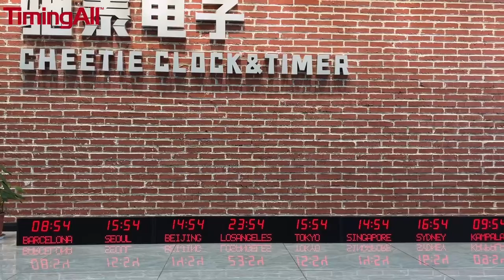8 time zone display, programmble city name world clock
Prroduct Information
Item：LED programmable 8 time zones digital world time wall clock
Digit height: 2.3 inch+ 3 inch
LED color: red
Function: digital HH:MM time display+ led dots display time zone
Material: non-glare acrylice lens , aluminum alloy case
Operation: windows based software to update time and city names
Features: city name editable, 12/24 hour display, daylight saving time mode
Power: AC 100-240V 50~60Hz  DC 12V 5A